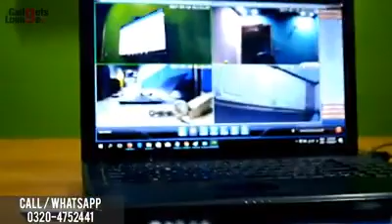Latest cctv fisheye cameras no dvr needed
About: multyplore is the channel where you can find all the best videos ,earning toturials, best apps, reviews, free internet, and more about technology. Channel owner
Ahmad Ansari

(Links)✔